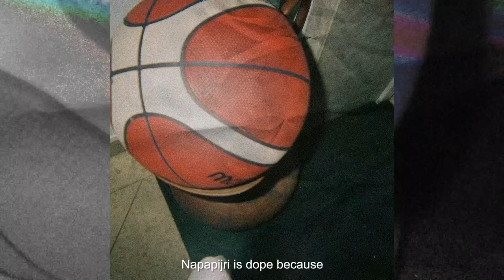FW20 Napapijri Icons w/ NTS Radio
In celebration of our most iconic anorak, The Rainforest, we teamed up with NTS Radio and sat down with four young icons of the international music scene to chat about songs that influenced their fashion and musical styles.

Missed an episode?